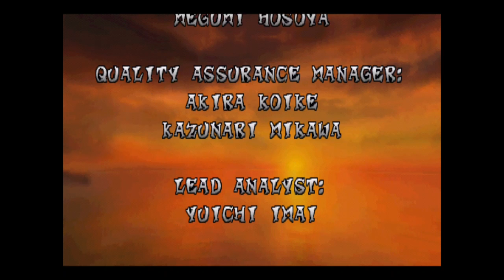Crash Bandicoot Episode 7